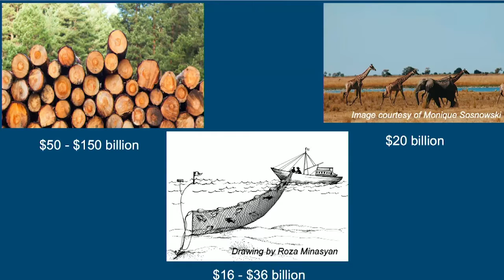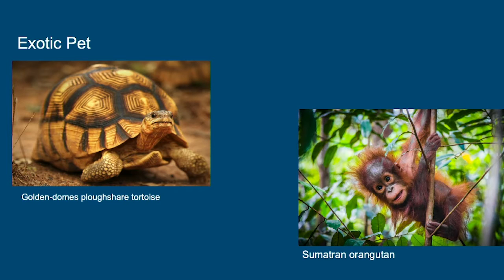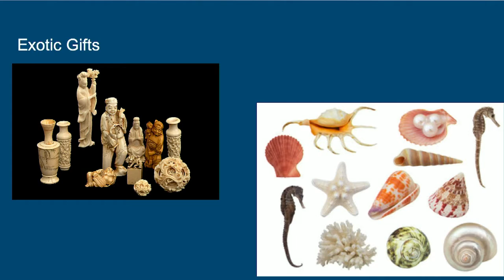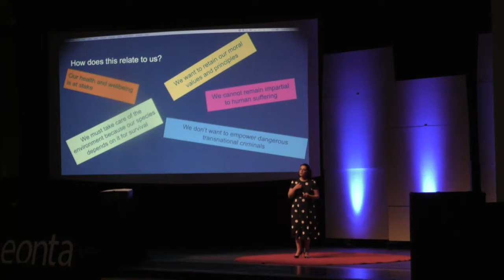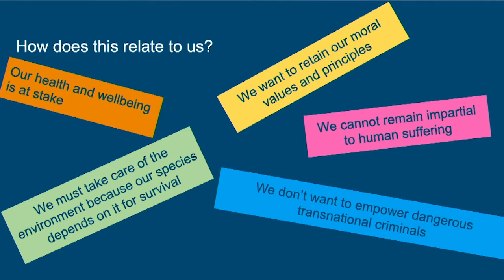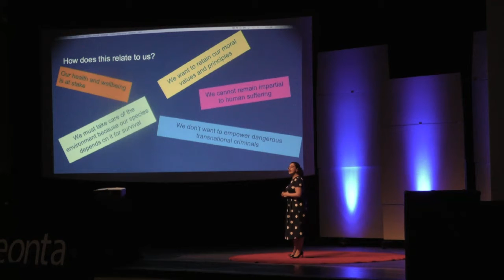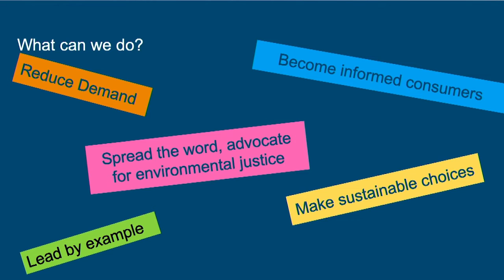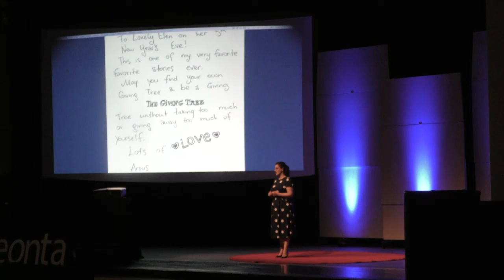To Stop a Wildlife Criminal | Gohar Petrossian | TEDxOneonta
Wildlife crime is one of the most serious transnational crimes, affecting thousands of endangered species, threatening vulnerable communities, and irreversibly impacting the environment on which humans depend for survival. In this talk, conservation crime scientist, Dr. Gohar Petrossian, talks about the impacts of wildlife crime, how crime science helps fight this crime, and offers ideas about what each one of us can do to help stop wildlife criminals.   Gohar Petrossian is an Associate Professor in the Department of Criminal Justice, and the Director of the International Crime and Justice Masters Program at John Jay College. Her research interests include crimes against wildlife, with a particular interest in Illegal, unregulated, and unreported fishing; spatial and temporal analysis of crime and GIS mapping; environmental criminology and opportunity theories; and crime prevention. She is the author of the book Last Fish Swimming: The Global Crime of Illegal Fishing (Global Crime and Justice Series. ABC-CLIO, LLC, Praeger Imprint), published in 2019. This talk was given at a TEDx event using the TED conference format but independently organized by a local community.